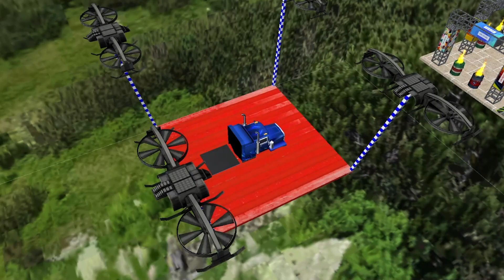Juegos de Carros - Ramp Car Stunts Capitulo 2 - Videos de Autos en Mega Rampas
Amigos hoy les presento un juego espectacular de autos de carrera en rampas extremas aereas.